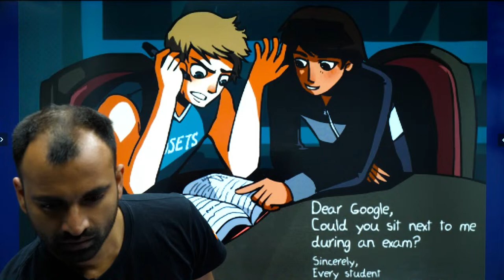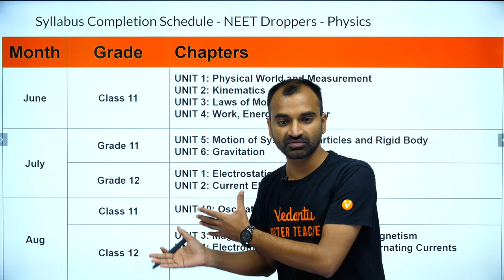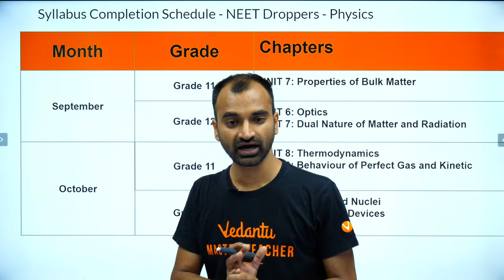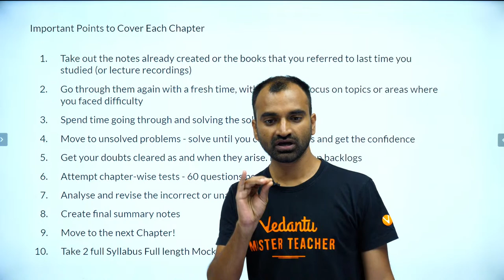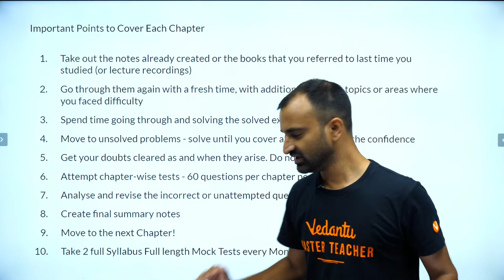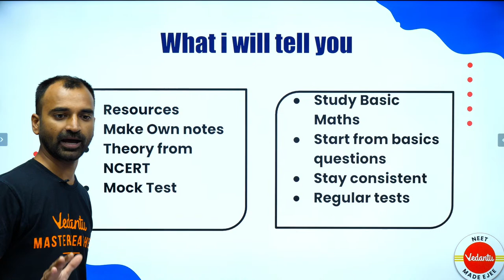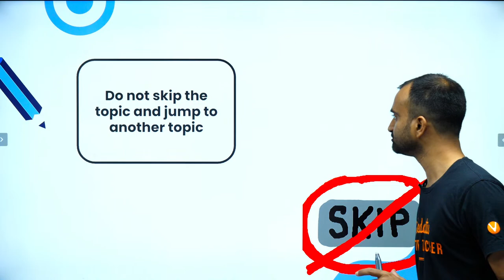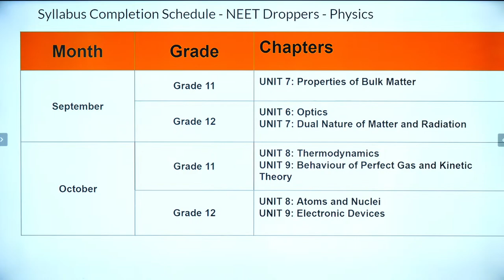NEET 2024: How to Score 180/180 in Physics?🔥| BEST Timetable For NEET 2024 Physics & Roadmap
In this video, sir will be discussing  "How to Score 180/180 in Physics for NEET 2024."
Sir, will be your guide as he shares a comprehensive roadmap, strategy, and valuable tips to help you achieve a perfect score in the physics section of your NEET 2024 exam.

⬇️Supercharge your NEET 2024 prep with our Crash Course!